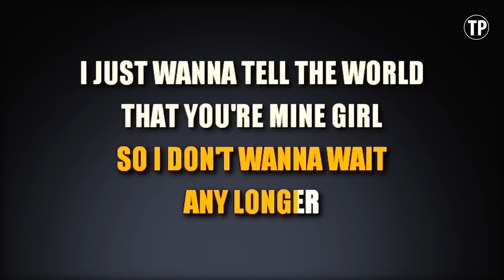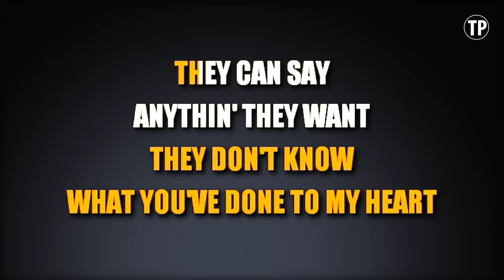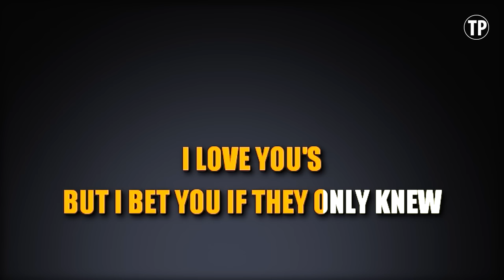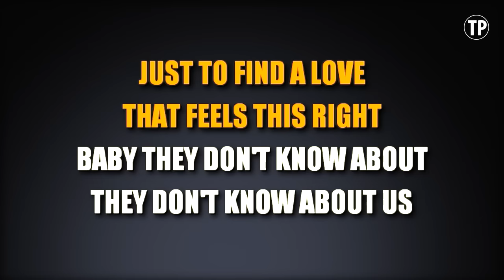They Don't Know About Us (Karaoke Version) - One Direction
Sing along with this Karaoke Version of They Don't Know About Us as made famous by One Direction and enjoy it!

They Don't Know About Us is a song originally recorded by One Direction. This version of the song has been fully re-recorded and re-arranged by Miguel Galguera

Release Notes:
· Songwriters: TEBEY OTTOH, TOMMY LEE JAMES, PETER WALLIVIK, TOMMY GREGERSEN
· Publishers: BMG PLATINUM SONGS, KOBALT MUSIC PUB AMERICA, PURPLE CAPE MUSIC, SUPER PHONIC MUSIC